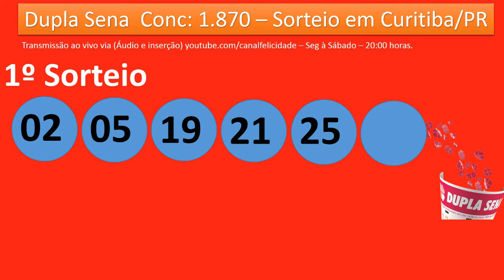dupla sena 1870 curitiba parana video curto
radioloterias transmitiu ao vivo dupla sena 1870   curitiba parana   video curto

canalfelicidade tranmsitiu ao vivo dupla sena 1870   curitiba parana   video curto